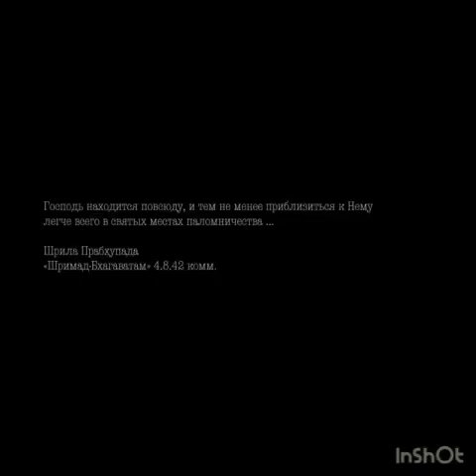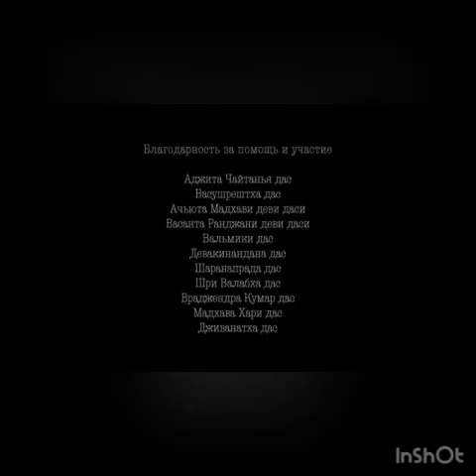Маяпур. Храм Шрила Прабхупады. 🌸 mayapur hindi # bharatam